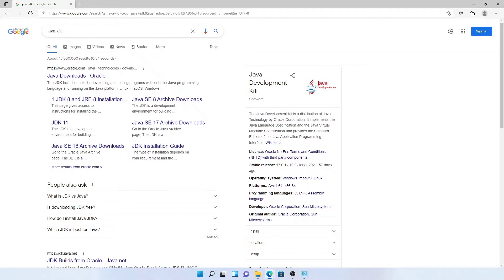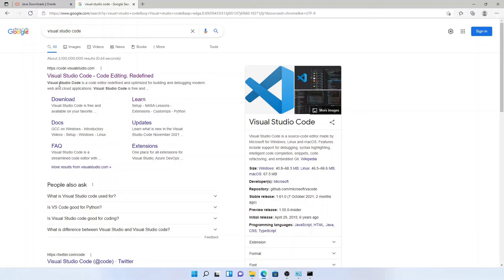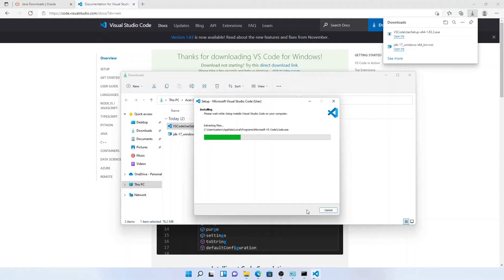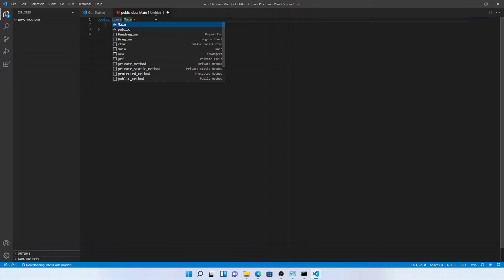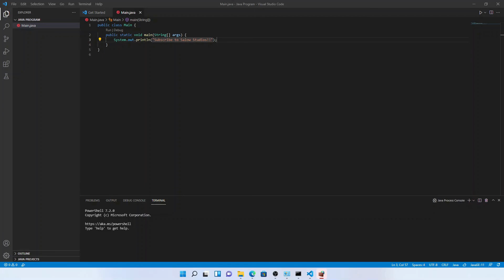Install and run Java in Visual Studio Code in 5 Mins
In this Tutorial we will be configuring Visual Studio Code VSCode to run JAVA program on Windows11 Operating System OS.
We will be looking at running Hello World Program in Java using Visual Studio Code.

Time Stamp
0:00 - Intro
0:14 - Installing Java JDK (Java Development Kit)
1:14 - Checking Java Version using Command Prompt
1:46 - Installing Visual Studio Code Editor
2:30 - Installing Java Extension Pack in Visual Studio Code
3:07 - Setting up Java Project
3:58 - Writing our first Java Program
4:27 - Running the Java Program
4:50 - Outro